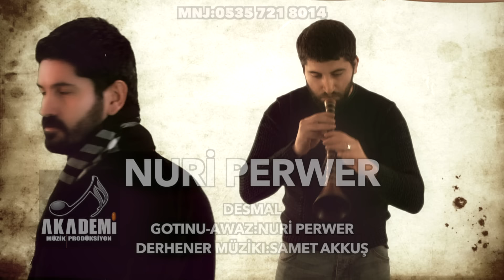NURİ PERWER DESMALADLI 2015 KLİBİ AKADEMİ MÜZİK PRODÜKSİYON FARKIYLA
AKADEMİ MÜZİK PRODÜKSİYON
MÜZİK YÖNETMENİ VE ARANJÖR:SAMET AKKUŞ